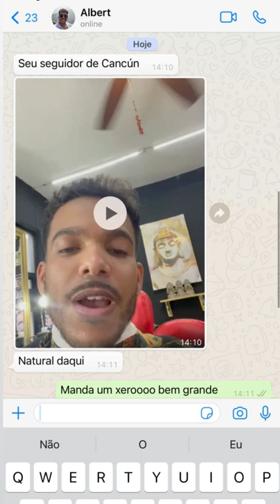SE VOCÊ FOSSE CARLINHOS MAIA POR UM DIA O QUE VOCÊ FARIA?😱😱 | CARLINHOS MAIA STORIES 🌻